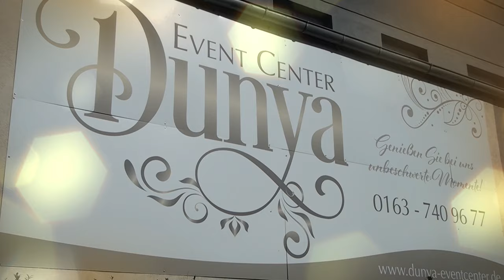Sünnet Görkem Klip 3